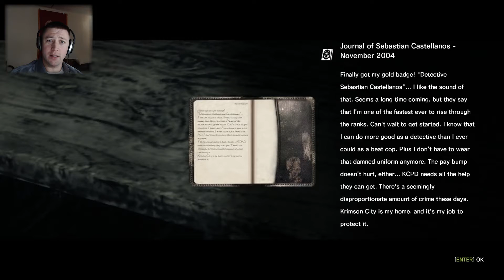LESLIE! GET BACK HERE! | The Evil Within | Part 4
Title: "Wolfsbane"
Artist: Disrobe

---Game---
Title: "The Evil Within"